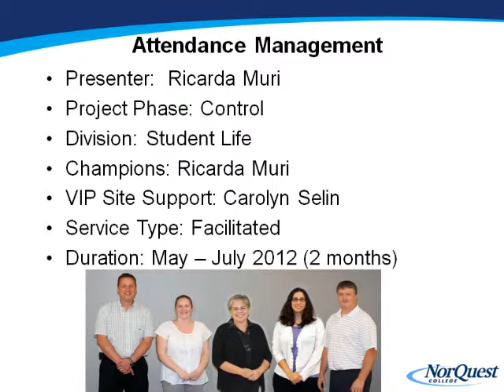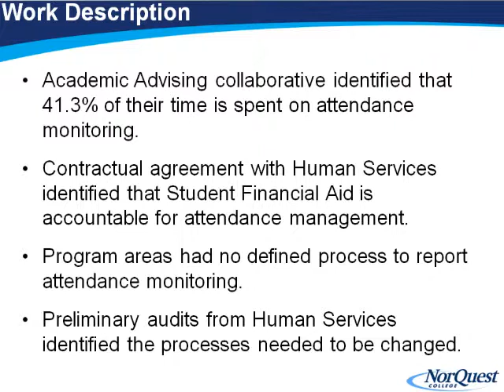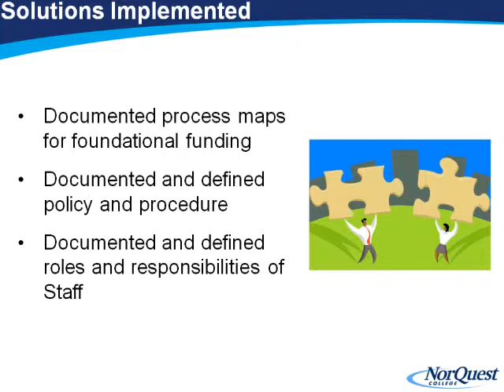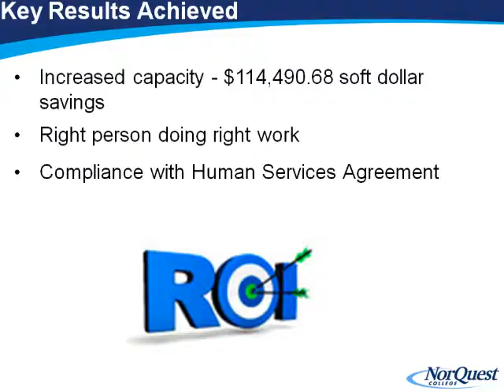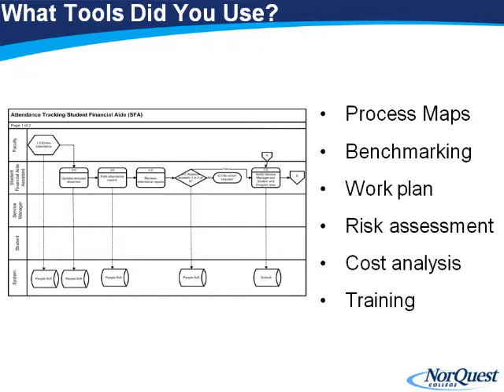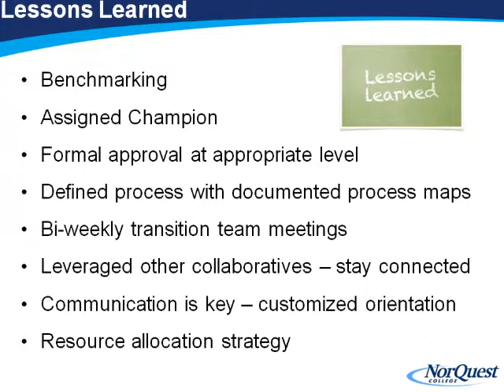Value Improvement Program - Attendance Management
A cross functional team from the Academic Advisors within Foundational and Intercultural Studies within NorQuest College increased the staff capacity in the area by 183K by reducing the amount of time spend on absenteeism reporting provided to the students.  The cross functional team was trained by NorQuest College at the Lean Six Sigma Yellow Belt.  The team was supported by the internal NorQuest Improvement Program.   For more information on how these process improvement strategies can be applied to your organization,